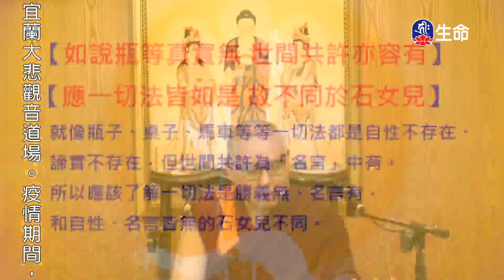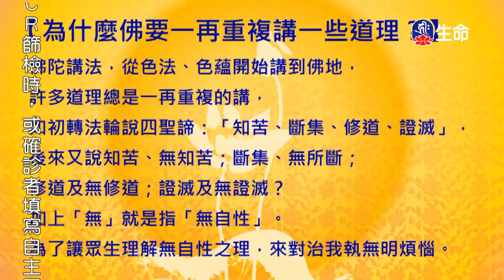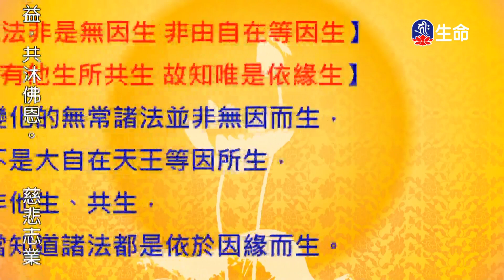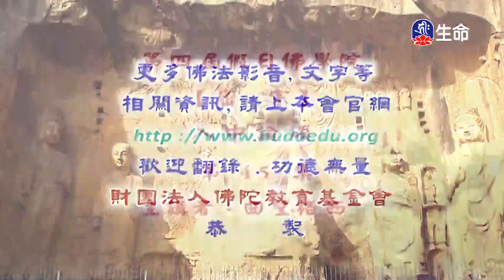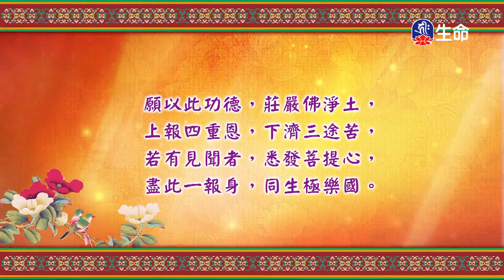般若講座_(lifetv_20221228_09:30)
般若講座。